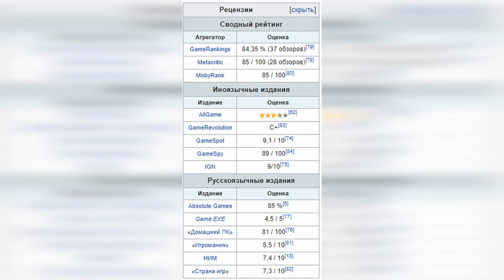Про что был Clive Barker’s Undying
⁣Как и обещал, выпускаю ролик в честь Хэллоуина. И сегодня мы узнаем про что был Clive Barker’s Undying.